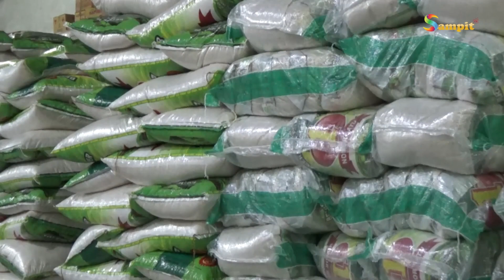LAKUKAN PENGEMASAN BERAS LOKAL UNTUK DIKENAL